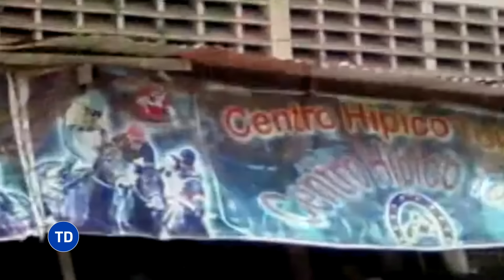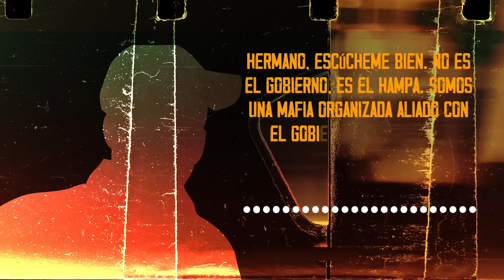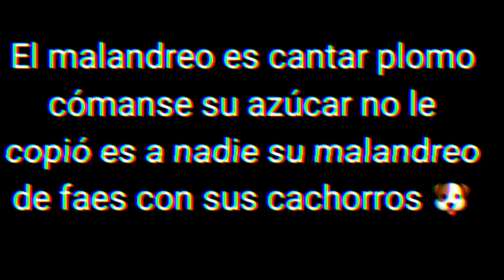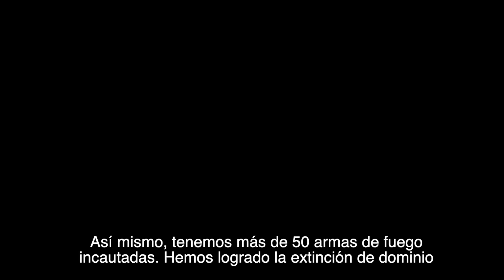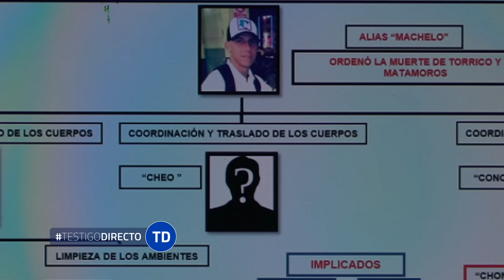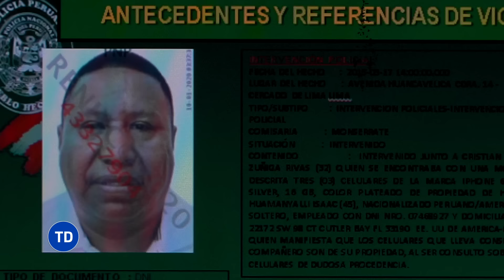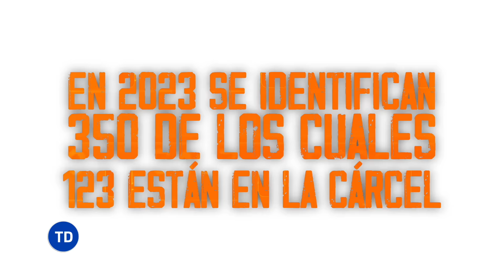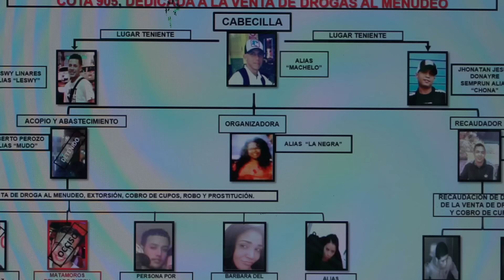El Tren de Aragua al descubierto: la banda criminal que nació en una cárcel y se expande sin control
Desde una cárcel en Venezuela, una banda criminal llamada el tren de aragua coordina y ejecuta todo tipo de delitos en varios países de Latinoamérica. Es una de las organizaciones más temidas  de la región, que se ha aprovechado de la crisis migratoria y la falta de cooperación de Venezuela para expandirse por Colombia, Perú y Chile. Las autoridades enfrentan este desafío, que se complica por la falta de cooperación de Venezuela y el aprovechamiento de la crisis migratoria. No te pierdas este reportaje exclusivo.